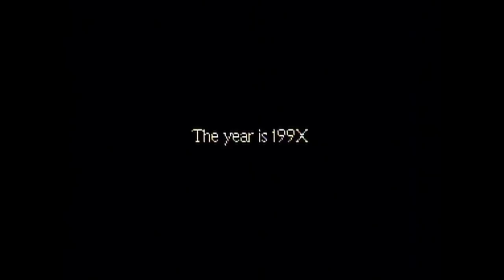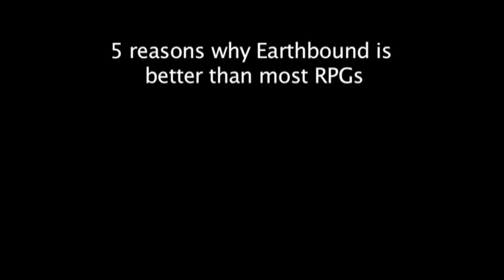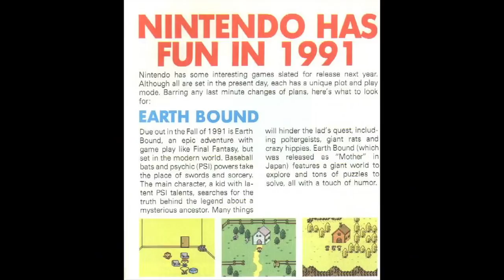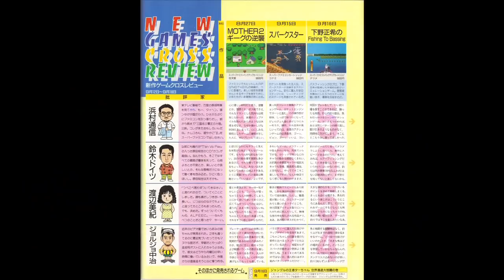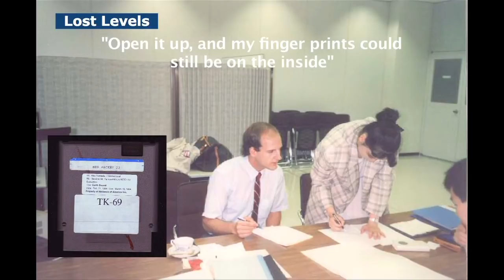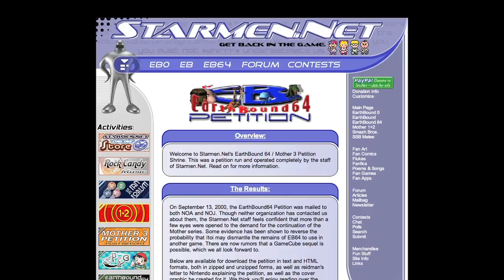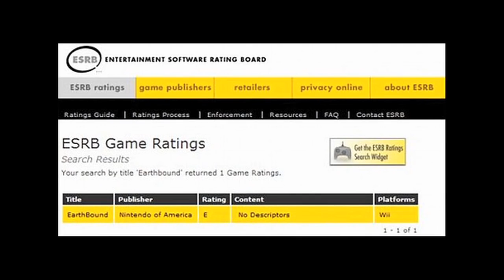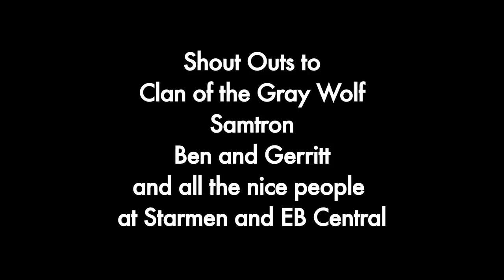Earthbound (SNES) Review & Retrospective | Happy Video Game Nerd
When this video was first uploaded in 2012, Earthbound was in fact a very underrated game and series. In the years since, it has grown to be (rightfully) considered one of the greatest games ever made. I couldn't be happier about a video growing obsolete! Thank you to all the fans who kept Earthbound alive until it earned its due credit as one of the greatest of all time! -da

Earthbound Updates since uploading this video
• July 18th 2013: Earthbound finally released on WiiU Virtual Console
• June 15th 2015: Mother 1 (now officially Earthbound Beginnings) released on WiiU Virtual Console
• December 17th 2015: Mother 3 released on Japanese Virtual Console
• March 24th 2016: Earthbound released on New 3DS Virtual Console
• September 29th 2017: Earthbound packaged with the North American SNES Mini

Credits
• Produced by and Starring Derek Alexander

Follow SSFF!!